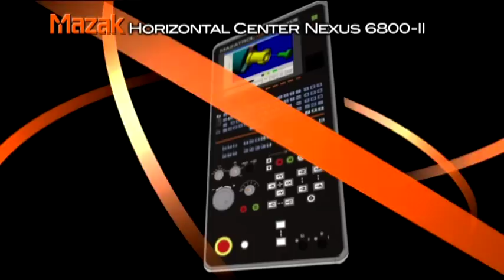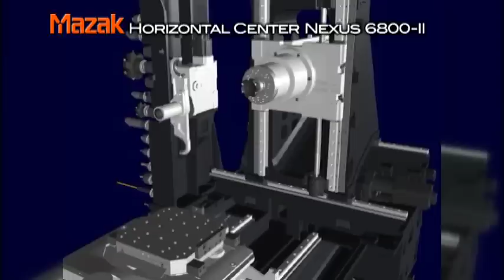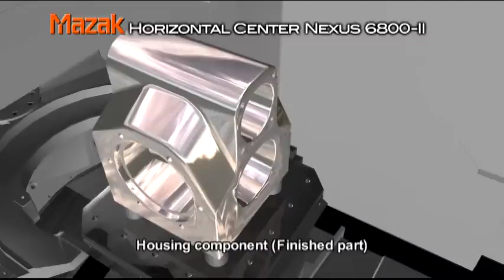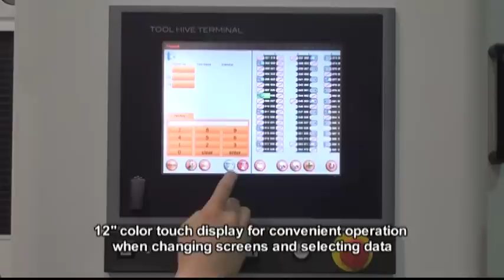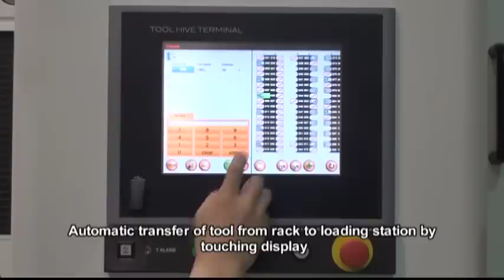Mazak Horizontal Center Nexus 6800-II HM package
Mazak demonstrates the Horizontal Center Nexus 6800-II HM package.

630 mm x 630 mm (24.80" x 24.80") pallet horizontal machining center with MAZATROL MATRIX NEXUS CNC system

Powerful # 50 taper, 10000 rpm spindle and high speed rapid traverse ensure enhanced productivity for a wide variety of applications. Ergonomically designed machine provides enhanced ease of operation.